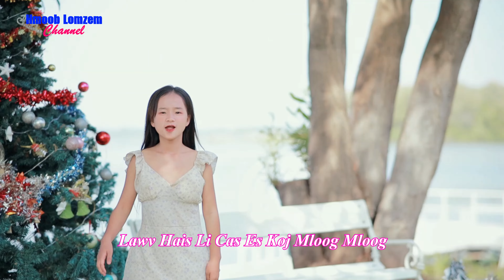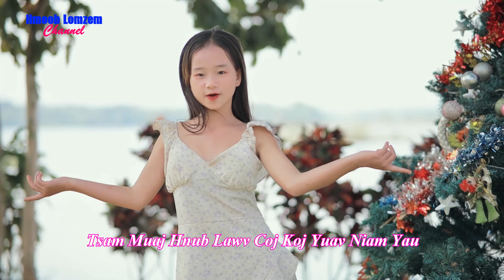Ntshe Ua Tsis Tau Koj Niam Tus Nyab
Ntshe Ua Tsis Tau Koj Niam Tus Nyam, Yog ib zaj nkauj hu tau lom zem thiab zoo mloog heev li. Thov ua tsaug rau txhua txhua tus uas caum saib thiab mloog Paj Ntsais hu nkauj.